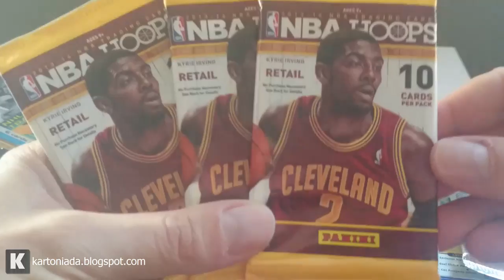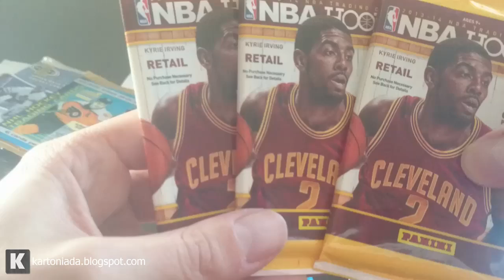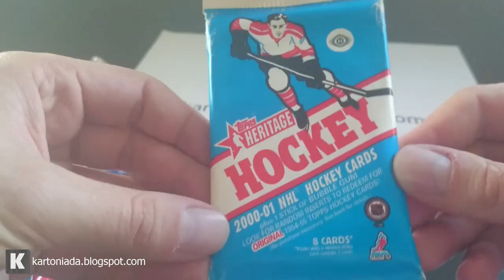NBA & NHL trading cards - zapowiedź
Wkrótce na kanale i na blogu kolejne paczki z różnych serii kart NBA i NHL.